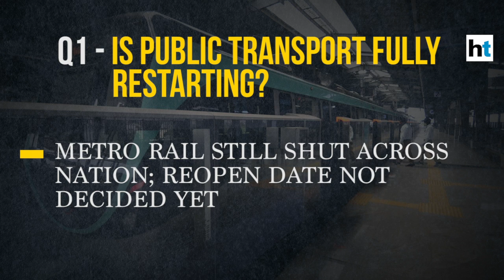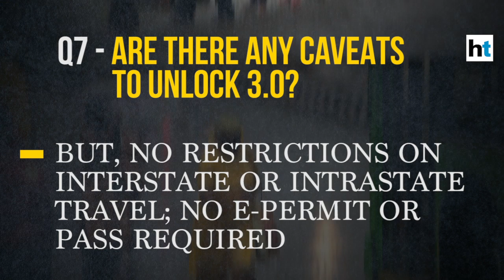Unlock Phase 3: All your questions answered on what's closed, what's opening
As India approaches its fifth month of Covid-induced curbs, the Union government has announced guidelines for the next phase of Unlock, i.e. gradual easing of restrictions. The Phase 3 of Unlock will come into effect from August 1, 2020. It will entail further easing of restrictions in non-containment zones, including the reopening of gymnasiums and yoga institutes. However, schools and colleges will continue to remain closed till the end of August. Another decision which will be taken later is the resumption of Metro rail services, although other public transport like buses, cabs, and auto-rickshaws were allowed to start plying earlier. Another restriction which has been removed is night curfew. From August, there can be unhindered movement at night. Although state and Union Territory governments can impose restrictions in non-containment zones as they see fit, they can't restrict intra-state or inter-state travel. The new phase of Unlock will be implemented as India is seeing over 40,000 new cases of Covid-19 infection every day. However, the country's Covid recovery rate is constantly increasing, while fatality rate is among the lowest in the world.